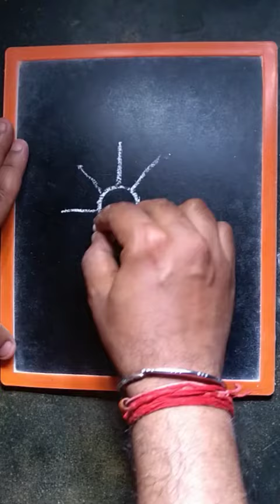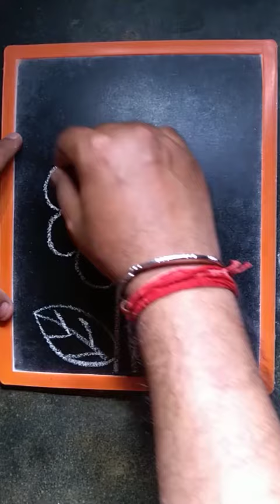How to draw Flower 🌼 Very Easy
Materials : Slate and Chalk

Cover Topics :

easy and beautiful flower making
easy flowers drawing
art carnival with subrata
how to draw flowers
learn to draw flower pot
simple flower pot drawing
flower drawing kids
how to draw a flower step by step easy
how to draw an easy flower
simple easy drawing flower
beautiful flowers drawing
drawing a flower very easy
flower drawing pencil
sun flower drawing
flower drawing competition
easy and simple flower drawing
flower drawing very easy
easy flower drawing for beginners
easy flower drawing step by step
how to draw flower easy
how to draw flower easy for beginners
how to draw flower easy for beginners step by step
flower pencil drawing
flower pencil drawing easy
easy flower pencil drawing
tulip flower drawing
beautiful flower drawing
how to draw flower easy drawing
flower drawing realistic
flower drawing easy step by step
draw flower for kids
draw flower
watercolor flower painting drawing easy
flower drawing colour
how to draw beautiful flowers very easy
kids flower drawing ideas
how to draw and colour a beautiful flower easy
simple and beautiful flower drawing video
easy flower drawing for kids
easy flower drawing ideas
flower drawing painting and colouring for kids and toddlers
coloring flower very easy
how to draw beautiful flowers